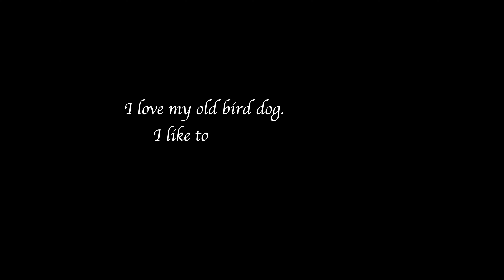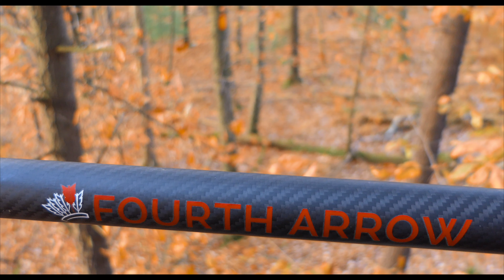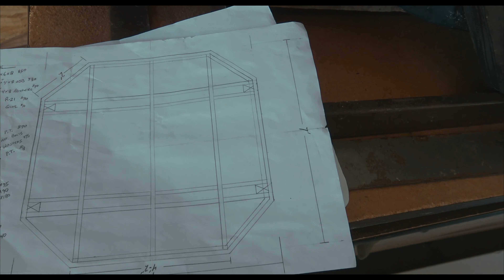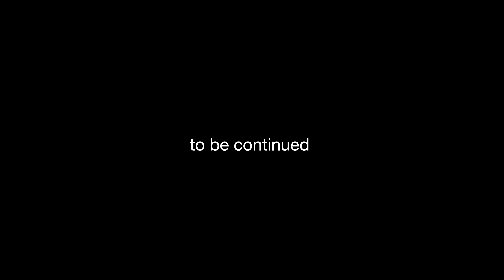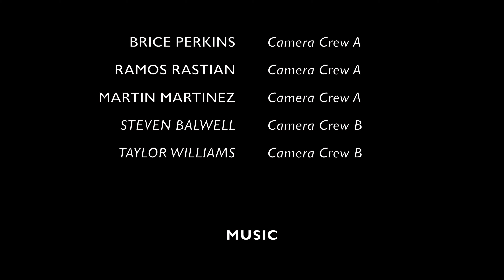THE HUNTSMAN | Casting Call: Episode II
SONS of FALL | The Huntsman Episode II